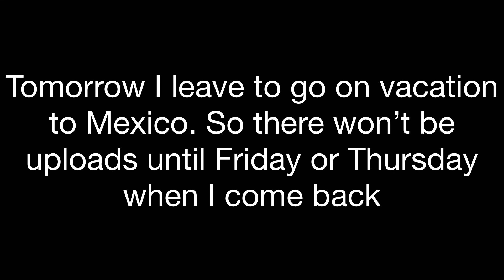Vacation Tomorrow (read pin comment)